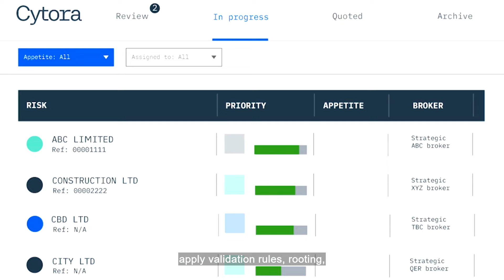Cytora is Securing Futures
Risk is rising in the world driven by climate change and other factors, posing unique challenges to businesses. With @Cytora’s technology, risk can be digitised, evaluated and routed for decision-making enabling insurers to increase their capacity, while delivering exceptional service to brokers and customers.

SecuringFutures @ITN Business